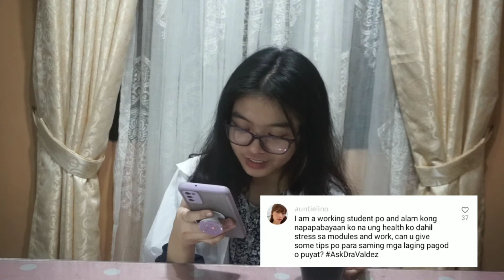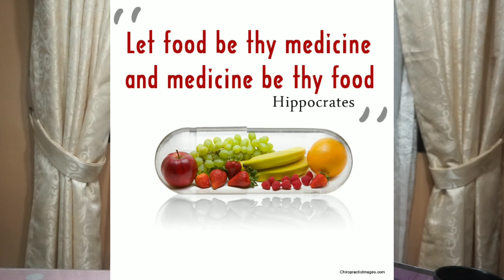Vlog: SHORT TIKTOK Q AND A | Julianna Ritzen Valdez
Biology Performance Task